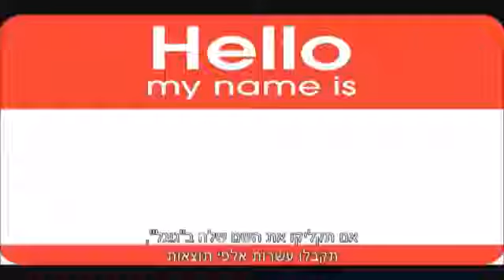רוברטו - ‫60 שניות על נועה קירל‬ של סוכנות רוברטו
סוכנות רוברטו מציגה: ‫60 שניות על נועה קירל‬ המיוצגת על ידי רוברטו בן שושן. רוברטו בן שושן גאה להציג סרטון שמציג את נועה קירל בדקה אחת בלבד.